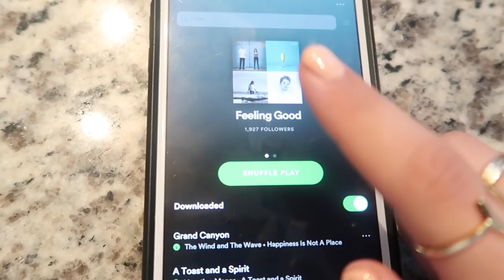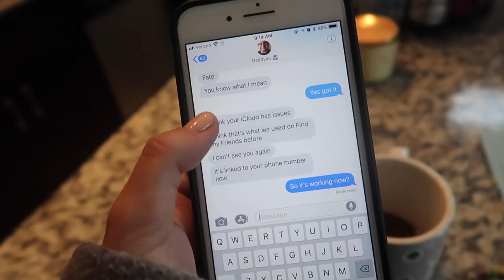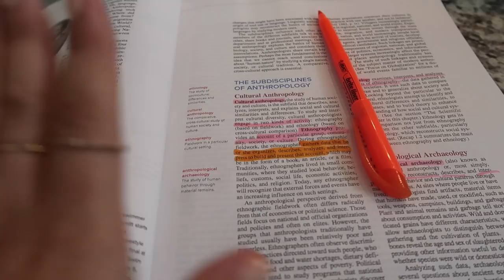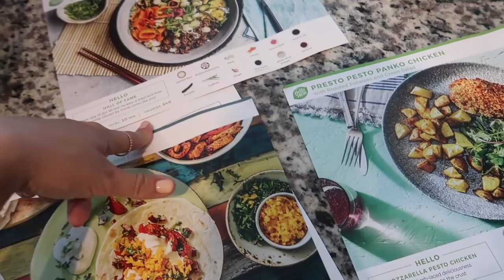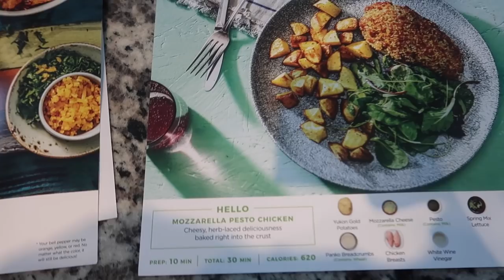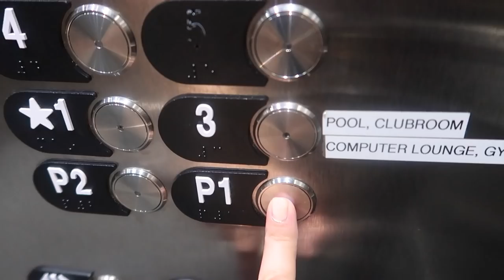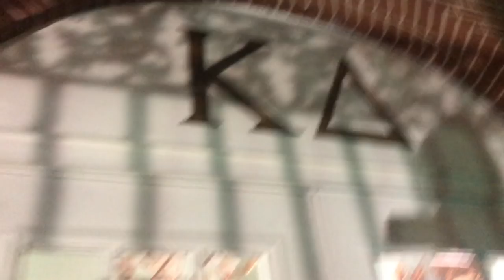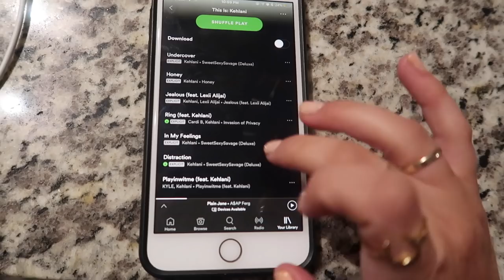BUSY day in my life | studying, packing, dance practice, meal prep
Enjoy this very busy day in my life in between trips! For a total of $60 off of HelloFresh, that’s $20 off your first 3 boxes, and enter daniellecarolan60